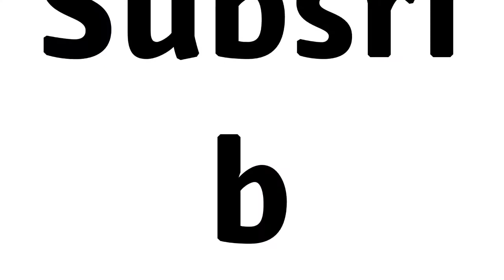Modern Warfare Gunfight Clips